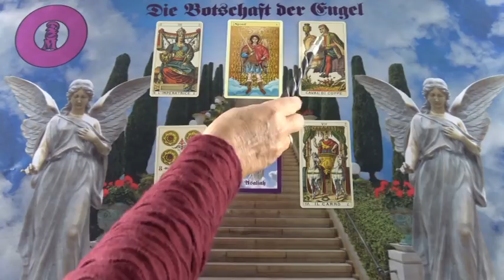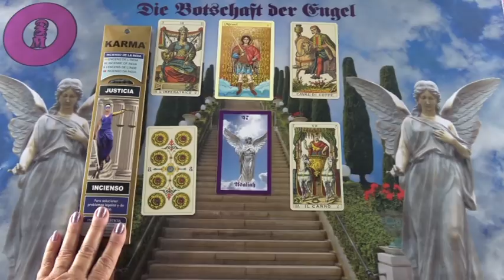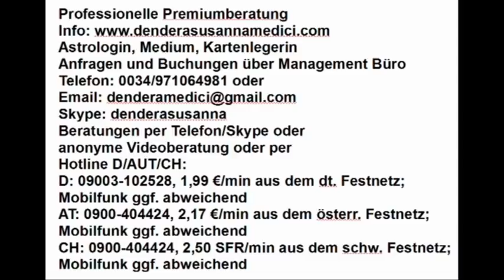Die Botschaft der Engel: 15.12.2018 (Samstag)